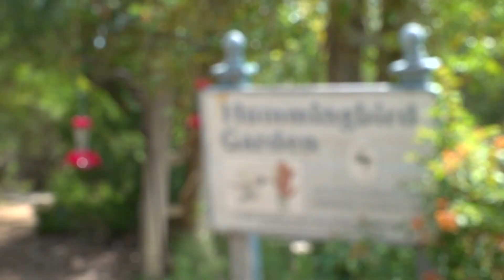Texas community welcomes charming hummingbirds during fall migration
If residents want to help them with that mission, all you need is four cups of water and one cup of sugar and you can make homemade nectar.